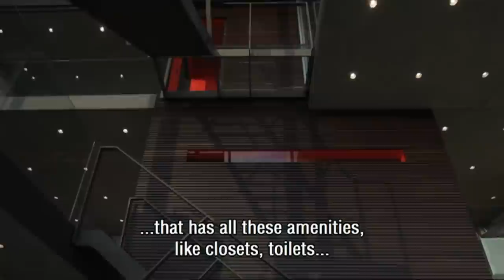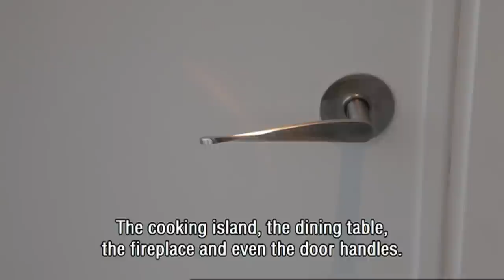Rieteiland House by Hans van Heeswijk Architects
The Rieteiland House was designed on a plot of land that is part of a newly established island at IJburg on the outskirts of Amsterdam in the Netherlands.

clip made by Luuk Kramer